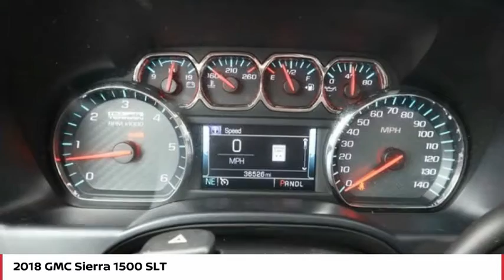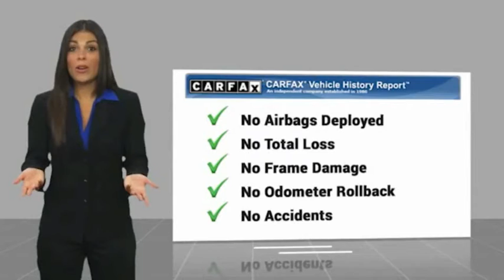2018 GMC Sierra 1500 SLT FOR SALE in Seaside, CA Q3690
Stop in today for a test drive of this U 2018 GMC Sierra 1500

Cardinale Nissan
1661 Del Monte Blvd.

Want us to come to you? No problem! In case we missed a picture or a detail you would like to see of this 2018 Sierra 1500, we are happy to send you A PERSONAL VIDEO walking around the vehicle focusing on the closest details that are important to you. We can send it directly to you via text or email. We look forward to hearing from you! CARFAX One-Owner. Clean CARFAX. CLEAN CARFAX, LOCAL TRADE, ONE OWNER, FULLY SERVICED, STILL UNDER FACTORY WARRANTY, NEW TIRES, NO ACCIDENTS , NAVIGATION 88, MOONROOF , BLUETOOTH , Android Auto, Apple Carplay, EXTRA CLEAN!!!, LOW MILEAGE!!!, HURRY ON THIS ONE!!!, 10-Way Power Driver s Seat Adjuster, 110-Volt AC Power Outlet, 150 Amp Alternator, 1st & 2nd Row Color-Keyed Carpeted Floor Mats, 2-Speed Active Electronic AutoTrac Transfer Case, 4 Round Black Tubular Assist Steps (LPO), 4.2 Diagonal Color Display Driver Info Center, 6-Speaker Audio System, All Terrain SLT Premium Package, All-Terrain Package, All-Weather Floor Liner (LPO), Auto-Dimming Inside Rear-View Mirror, Auto-dimming Rear-View mirror, Auxiliary External Transmission Oil Cooler, Bed Liner, Black Mirror Caps, Body Color Bodyside Moldings, Body Color Door Handles, Body Color Lower Front Bumper, Body Color Rear Bumper w/Cornersteps, Bose Speaker System, Chrome Bodyside Moldings, Chrome Door Handles, Chrome Mirror Caps, Color-Keyed Carpeting, Deep-Tinted Glass, Driver & Front Passenger Illuminated Vanity Mirrors, Dual-Zone Automatic Climate Control, Electric Rear-Window Defogger, Electronic Stability Control, Exterior Parking Camera Rear, EZ Lift & Lower Tailgate, Floor Mounted Console, Front fog lights, Front Frame-Mounted Black Recovery Hooks, Front Full Feature Power Reclining Bucket Seats, GMC 4G LTE, GMC Connected Access, Heated Driver & Front Passenger Seats, Heavy-Duty Rear Locking Differential, High-Performance LED Headlamps, Hill Descent Control, Integrated Trailer Brake Controller, Leather Wrapped Heated Steering Wheel, Leather Wrapped Steering Wheel w/Cruise Controls, LED Cargo Box Lighting, LED Tailamps w/Signature, Manual Tilt/Telescoping Steering Column, Navigation System, Off-Road Suspension Package, OnStar & GMC Connected Services Capable, Power Adjustable Pedals, Power Folding & Adjustable Heated Outside Mirrors, Power Sliding Rear Window w/Defogger, Power Sunroof, Power Windows w/Driver Express Up & Down, Preferred Equipment Group 4SA, Rear 60/40 Folding Bench Seat (Folds Up), Rear Wheelhouse Liners, Remote Keyless Entry, Remote Locking Tailgate, Remote Vehicle Starter System, Single Slot CD/MP3 Player, Spray-On Pickup Box Bed Liner w/GMC Logo, Steering Wheel Audio Controls, Theft Deterrent System (Unauthorized Entry), Thin Profile LED Fog Lamps, Trailering Equipment, Ultrasonic Front & Rear Park Assist, Unique Body Color Grille Surround w/Chrome Accents, Universal Home Remote, Wheels: 18 x 8.5 Bright Machined Aluminum, Wheels: 20 x 9 Bright Machined Alum., Wireless Charging. Summit White 2018 GMC Sierra 1500 SLT 4WD 8-Speed Automatic with Overdrive EcoTec3 5.3L V8 Recent Arrival! Family owned company that understands how valuable your time and money are. We price our cars at fair market value. NO GAMES just a honest transparent transaction. We develop outstanding relationships where everyone wins! 2018 GMC Sierra 1500 proudly serving Seaside, Monterey, Salinas, Sand city, Del Ray oaks, Carmel, Gilroy, Watsonville, San Jose, Morgan Hill, Santa Clara, Sunnyvale. CardinaleWay Develops outstanding relationships where everyone wins. Vehicle price and availability are subject to change without notice.